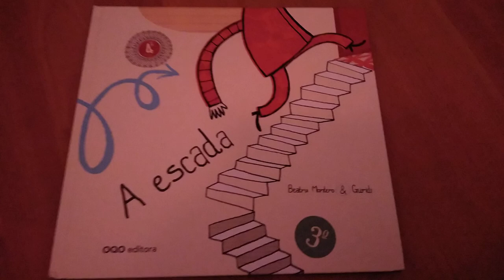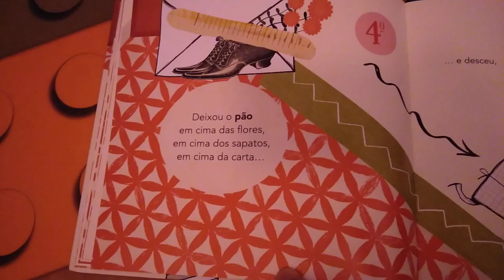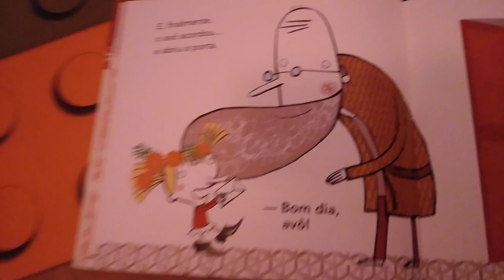"A escada" de Beatriz Montero e Guridi. OQO Editora